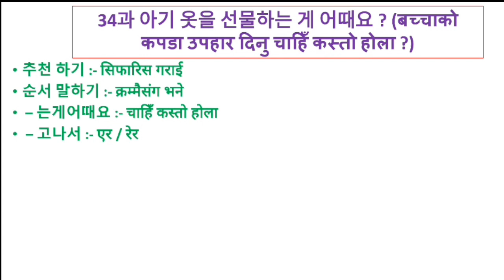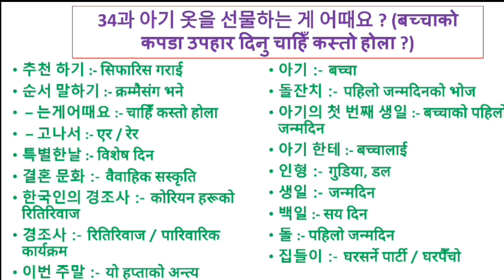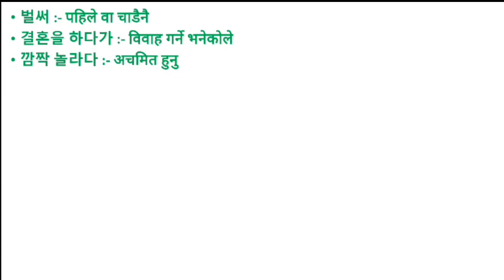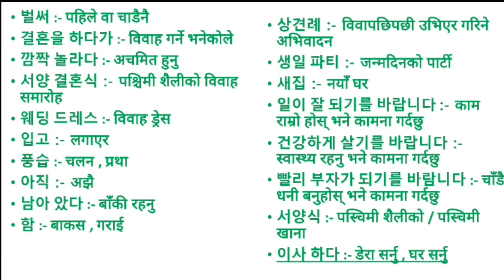EPS-TOPIK BOOK MEANING UNIT-34FOR UBT EXAM 2023|34과 아기 옷을 선물하는 게 어때요 ?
korea exam,

ation,